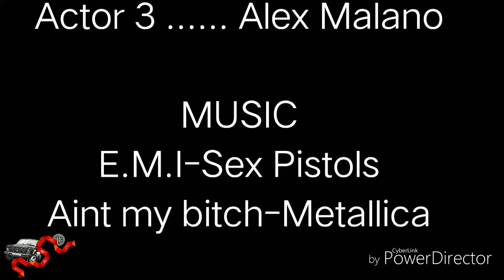Gatungan overview tower downhill to callawa- 08/12/2019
Callawa tower downhill